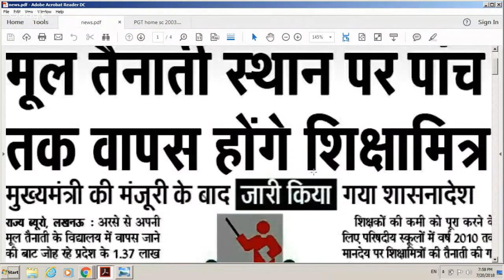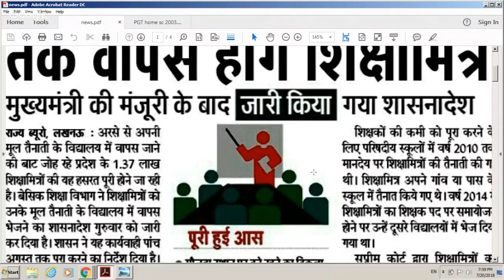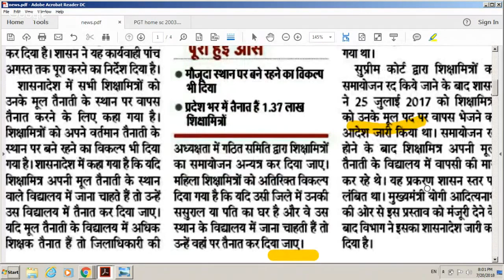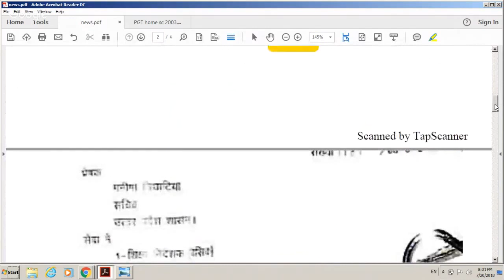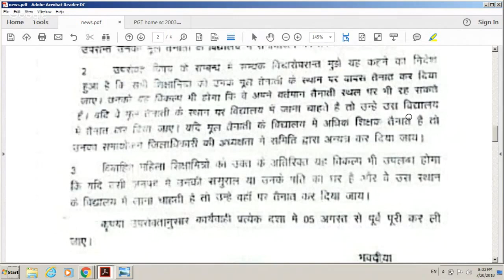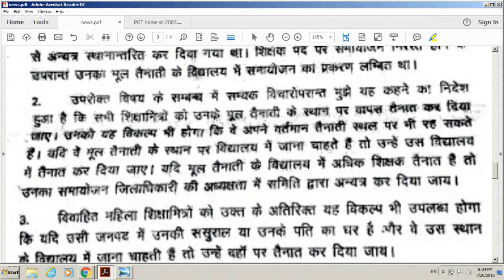शिक्षामित्र भाइयों-बहनों के लिए खुशखबरी-मूल स्थान पर तैनाती के लिए जारी हुआ शासनादेश-1dayexamtarget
गृह विज्ञान के 185 महत्त्वपूर्ण प्रश्न पार्ट8-Home Science Live-LT Grade DSSSBTGT PGT-1dayexamtarget
गृह विज्ञान के 185 महत्त्वपूर्ण प्रश्न और मनोविज्ञान-पार्ट8-LT Grade DSSSB GICTGT PGT-1dayexamtarget

2016 से 2018 तक उत्तर प्रदेश का टॉप करंट और सरकारी योजनाएं-UPGovernment Schemes-UPPSC/VDO/RO/ARO/UPP

जून माह के 100 बहुत ही महत्त्वपूर्ण चुने हुए Current Affairs-June 100 Current Affairs by 1dayexamtarget-Part-1